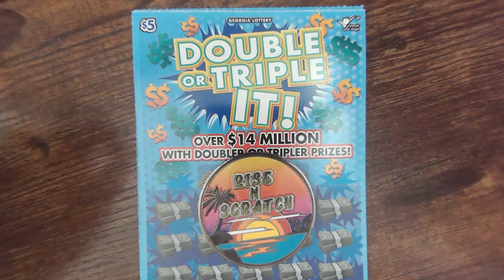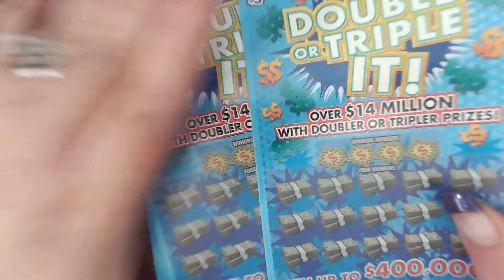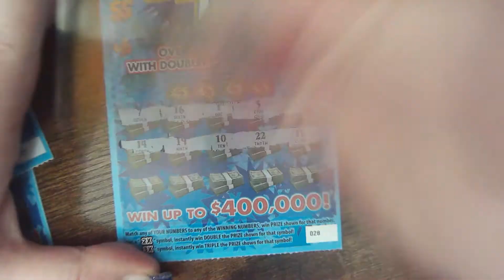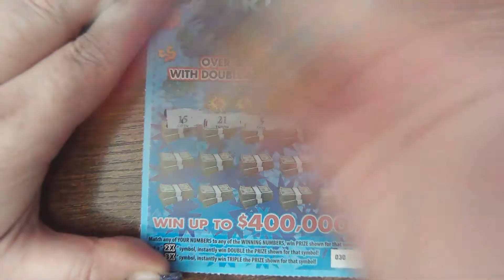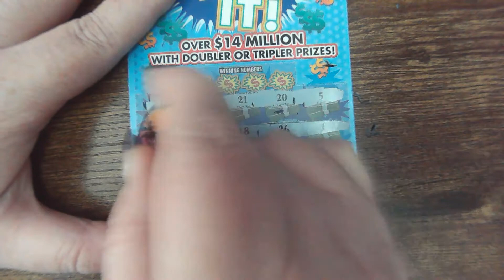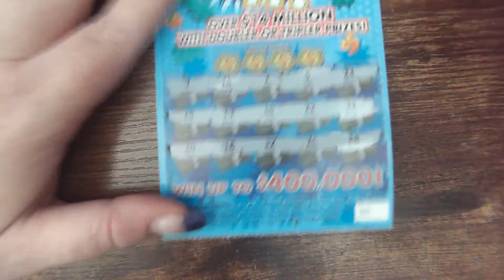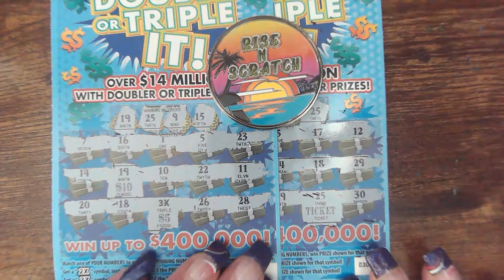💥 PROFIT MULTIPLIER 🤑 DOUBLE or TRIPLE IT 🍑 GEORGIA LOTTERY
I SCRATCH GEORGIA LOTTERY TICKETS IN SAVANNAH, GA AS WELL AS PLAY PULSZ AND CHUMBA ONLINE.

NEW COINS ARE IN💥💥💥
THEY ARE 1 FOR $15 OR 2 FOR $20 CHANNEL DONATION

RING THAT BELL TO BE NOTIFIED. I SCRATCH TICKETS OUT OF GEORGIA, I POST EVVERY DAY, MONDAY THRU FRIDAY AND GO LIVE ON SATURDAY. HAVING FUN AND MAKING GREAT FRIENDS IS WHAT I AM ALL ABOUT. I WILL HIT A CLAIMER AND I WANT YOU TO SHARE THAT JOURNEY WITH ME AS I FIND IT. DONT MISS IT😁 LOVE YOU

THERE ARE ALSO LINKS ON THE BANNER AND THE ABOUT PAGE